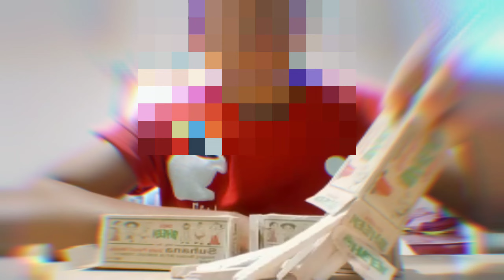Slate Pencil खाने वाली सभी बहनों , माताओं और भाईयों ये विडियो जल्दी देखो नहीं तो बहुत पछताओगे 😯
white chalk unboxing
chalk unboxing
chalk video
chalk viral video
chalk videos
chalk making
chalk khane se kya hota hai
chalk khana kaise choden
best chalk online

homemade slate pencil and slate bar
slate pencil making
nakumatt making
nakumatt making at home
clay pot making
Slate Pencil
Clay Pots
Nakumatt
Slate Bars
Nakumatt with paste
Paste
Red Khadi
Red Clay
White clay
Multani mitti
multani mitti

Aar Vee Tips

Your all queries and Topic Covered -

1 . slate pencil slate pencil paste eating asmr slate bar eating new eating bebo sp bar

2 . slate pencil eating with clay paste slate pencil eating nakumatt

3. eating chalk eating eating slate vlogs slate pencil khane se kya hota hai chalk eating asmr slate pencil factory

4. nakumatteating slate pencil with nakumatt paste slate eating clay eating with paste multani mitti eating

5. slate eating chalk bebo sp nakumatt crunch slate eating slate pencil eating video

6. best slate bar eating crunch pencil khane se kya hota hai pencil eating multani mitti eating best asmr slate bar with clay paste

7. mitti khane ki video eating channel seema slate pencil eating asmr crunch clay eating vlog slate bar eating

8. slate pencil slate pencil paste eating mitti khana seema eating channel clay eating

9. clay paste eating nakumatt clay eating clay pot eating eating clay paste chalk

10. khane se kya hota hai eating clay slate pencils clay crunch mitti khane se kya hota hai asmr slate pencil bar slate eating eating noopur's clay crunch

About me •